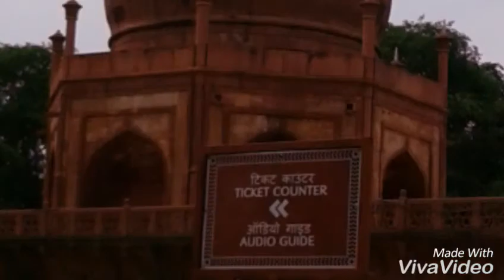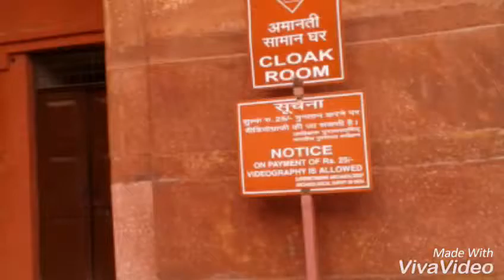Agra is the Beauty of India P1 20150721_145917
Agra is a city on the banks of the river Yamuna in the northern state of Uttar Pradesh, India.It is 378 kilometres (235 mi) west of the state capital, Lucknow, 206 kilometres (128 mi) south of the national capital New Delhi, 58 kilometres (31 mi) south of Mathura and 125 kilometres (78 mi) north of Gwalior. Agra is one of the most populous cities in Uttar Pradesh, and the 24th most populous in India.